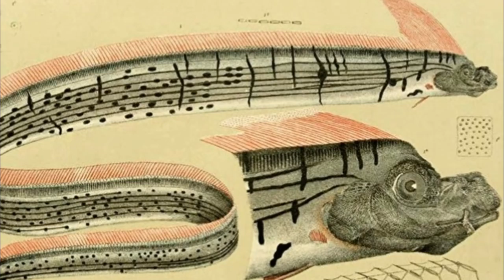These Strange Creatures Washing Up On Shore Could Mean A Major Catastrophe Is Coming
When the island of Mindanao in the Philippines was devastated by a 6.5-magnitude earthquake in February 2017, the residents were left to sift through the damage. People lost their homes and their businesses, and it was going to be a huge effort to get them back on their feet again.

Oddly enough, though, one of the more frightening discoveries came on the beaches. There, the bodies of several odd creatures that usually inhabit the deepest parts of the ocean were found both before and after the disaster.

These bodies belonged to the same elusive fish that were also discovered just before the earthquakes and tsunamis in Japan, Chile, and Haiti. Was it a coincidence that these sea creatures mysteriously arrived just before massive natural disasters?